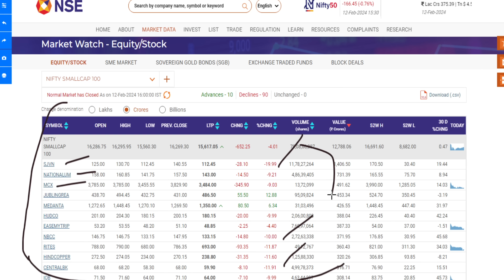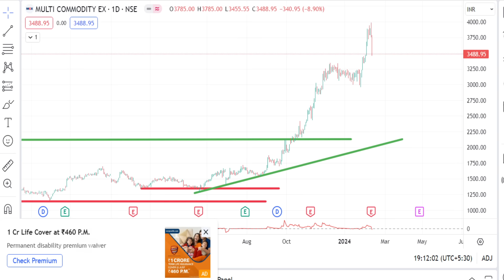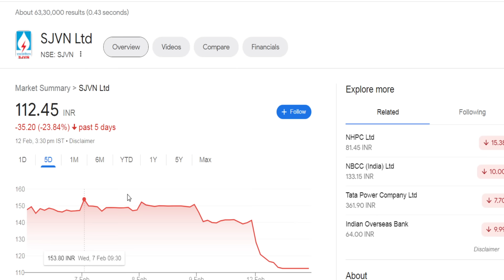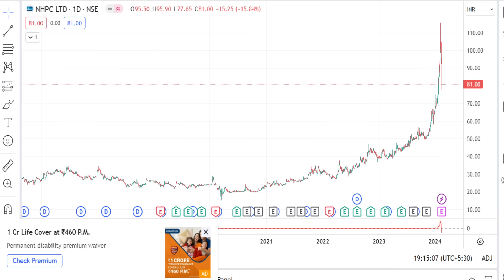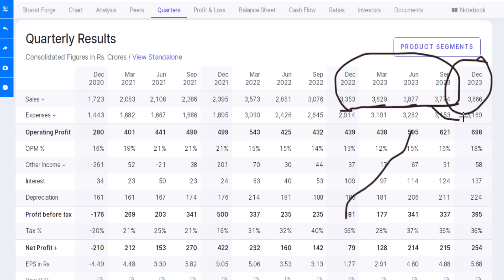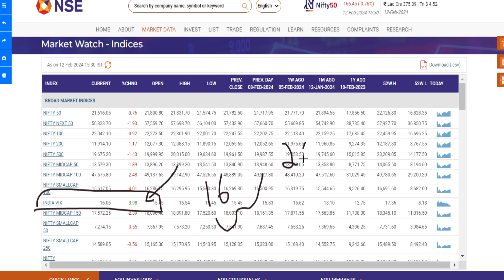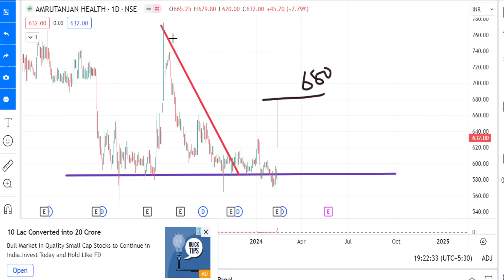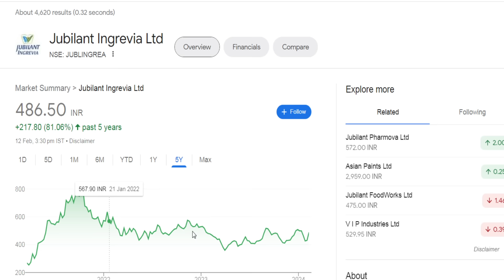Market Bloodbath நம்ம தலைல கட்டி விட்டு nifty smallcap 50 index fund crash | India vix | us fiis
Market Bloodbath நம்ம தலைல கட்டி விட்டு,
nifty smallcap 50 index fund crash,
India vix,
us fiis.

Let's build Tamil traders and Investors Community | Experienced Traders Please Comment & Give Your Advise.